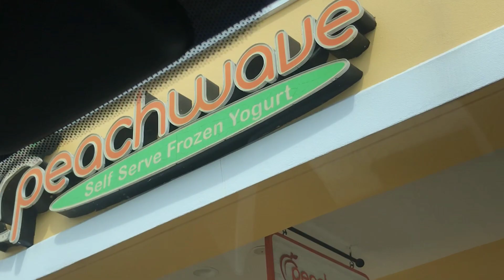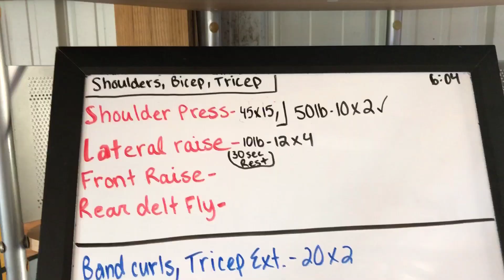SWEATY BUTT PRINTS AND FROZEN YOGURT